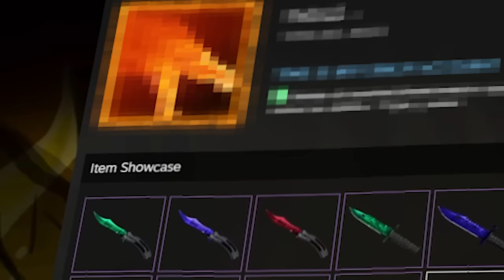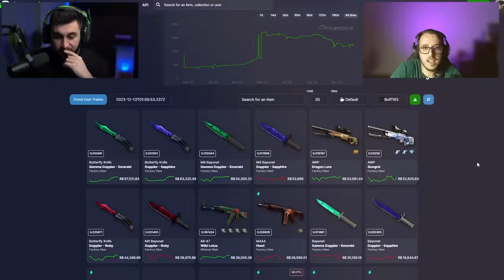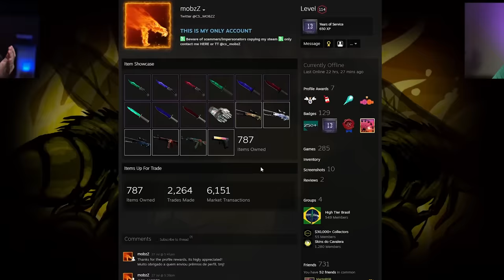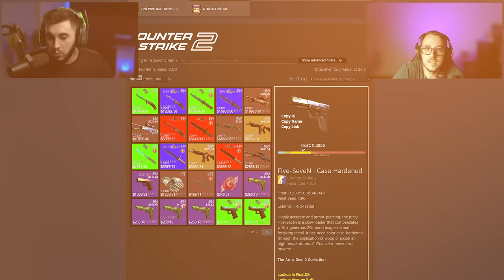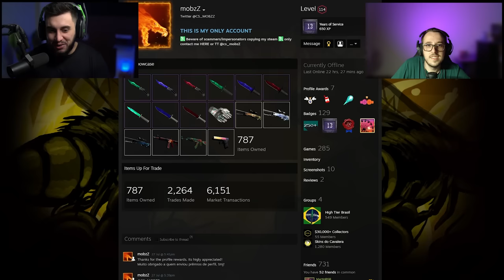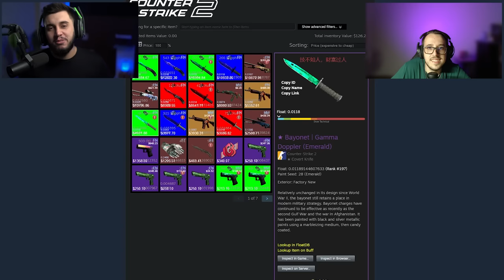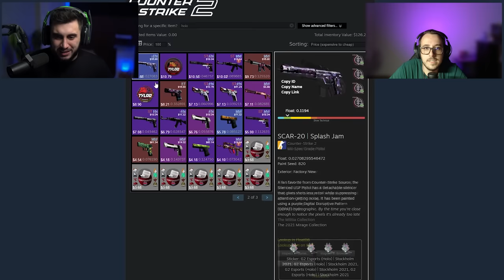O Maior Inventário com Skins Líquidas do Brasil? (Top 6)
➞ Convidado: @biskela